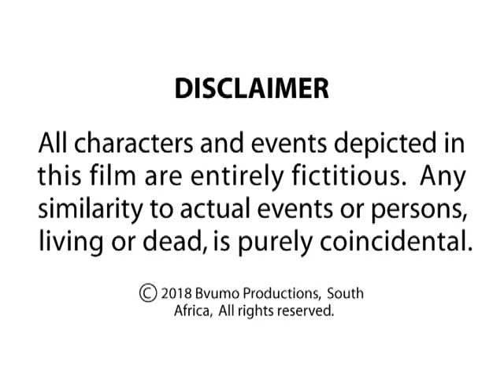Episode 126 - Tsho TV Sketch Comedy